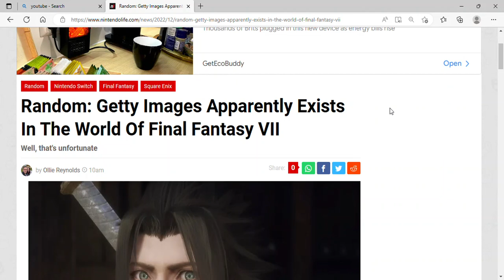Random Getty Images Apparently Exists In The World Of Final Fantasy VII